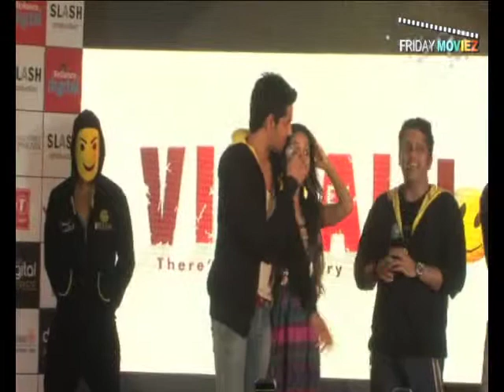Ek Villain Promotions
Shraddha Kapoor, Riteish Deshmukh, Mohit Suri and Sidharth Malhotra promote 'Ek Villain'.